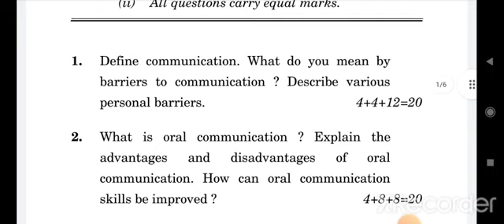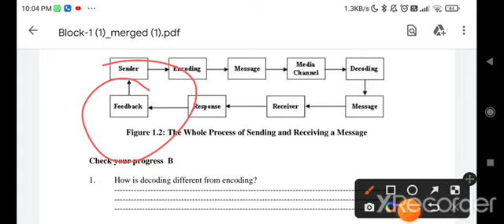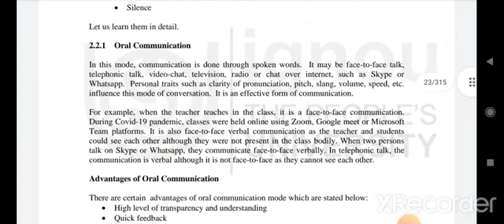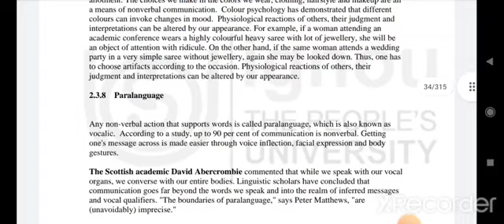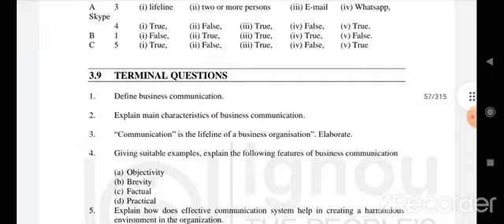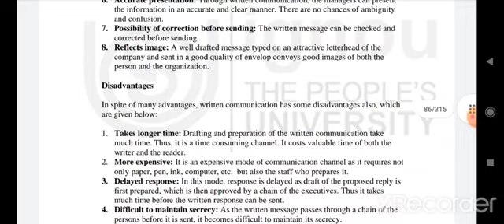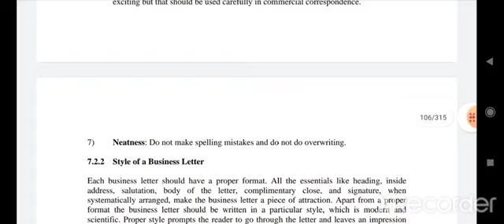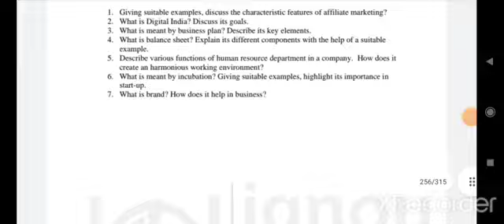BCOLA-138 IMPORTANT QUESTION ANSWER FOR IGNOU TERM END EXAM//PREVIOUS YEAR QUESTION PAPER//BCOMG